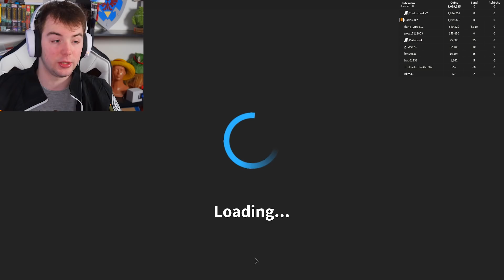WYMAKSOWANY TREASURE HUNT SIMULATOR - ROBLOX #410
🎁Mój Steam (No jakby ktoś chciał coś dać :P)

🔥 FILMY Z KTÓRYCH JESTEM DUMNY 🔥

Będzie więcej :)